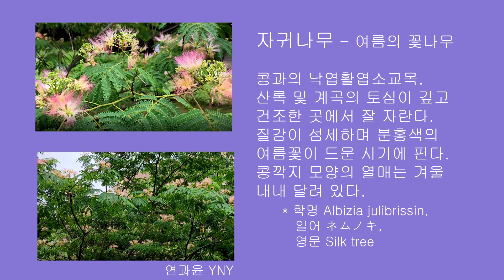자귀나무 - 여름의 꽃나무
콩과의 낙엽활엽소교목. 산록 및 계곡의 토심이 깊고 건조한 곳에서 잘 자란다. 질감이 섬세하며 분홍색의 여름꽃이 드문 시기에 핀다. 콩깍지 모양의 열매는 겨울 내내 달려 있다.
* 학명 Albizia julibrissin, 일어 ネムノキ, 영문 Silk tree